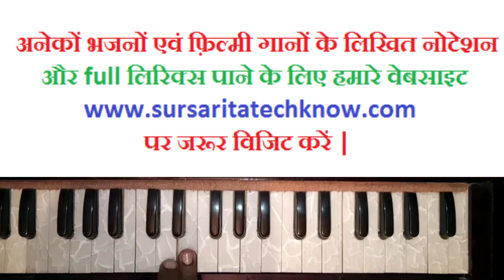He Raja Ram Teri Aarti Gaun Notes On Harmonium | Piano Notes | Keyboard Tutorial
इसका पूरा लिरिक्स एवं लिखित हिंदी नोट्स पाने के लिए नीचे link पर करें -

Keyboard BIGFUN 37 Key Piano Keyboard Toy with DC Power Option, Recording and Mic -

Keyboard BIGFUN 61 keys musical keyboard -

SUR SARITA
Sur Sarita